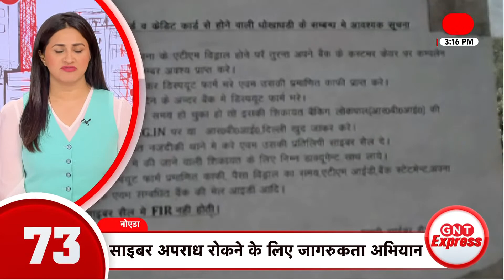कीव में रूस के 60 सेनिकों को मार गिराया-यूक्रेन|देश दुनिया की इस वक्त की 100 बड़ी खबरें| Latest News